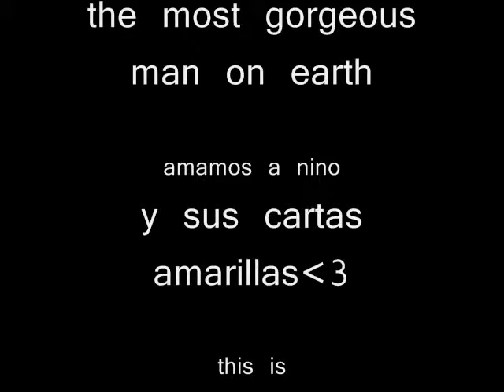pili's place ft jess